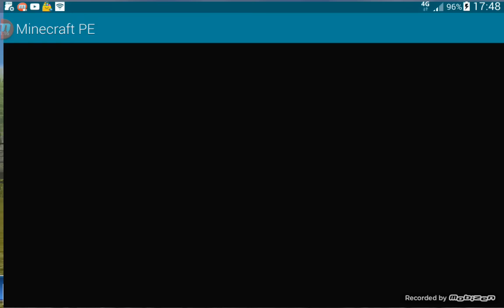我的世界 0.14.0抽獎機介紹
下一集會介紹製做方式